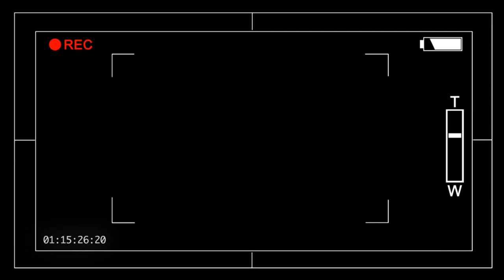Drumtek Tekkcore - Painkiller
POWERFUL, PUNCHY HARDTEKNO ABOVE 200 BPM MADE IN POLAND!

TEKNO FROM POLAND!

Zło-tEk & Drumtektekkcore

// UNRELEASED TRACK MADE BETWEEN MARCH & APRIL 2014  //